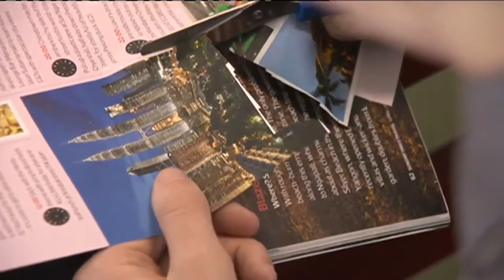Fixers Self Confidence Story on ITV News Anglia, April 2015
Hoping to inspire others to feel more confident in themselves, Leigh-Ann Ncube wants young people to make education and career choices that are right for them.

The 23-year-old from Basildon in Essex says that as a twin, she often felt compared to her more academic sister, which influenced her decision to study A-levels.

This story was broadcast on ITV News Anglia.